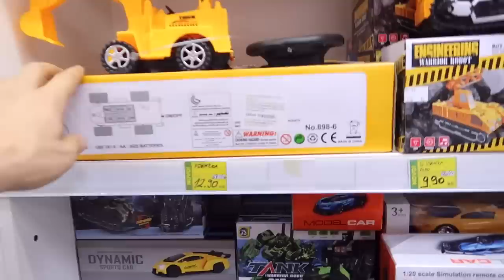SHOPPING U IZBOR TRGOVINE - prijedlozi poklona za Novu + GIVEAWAY